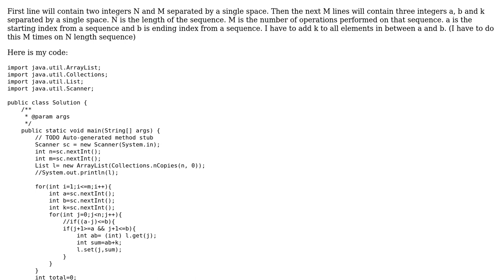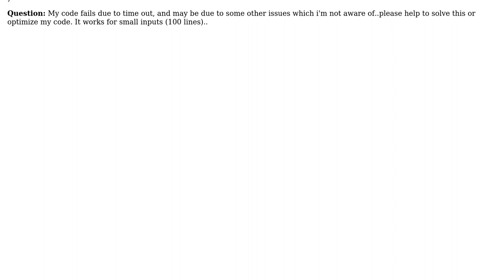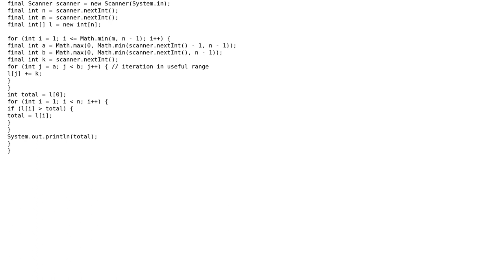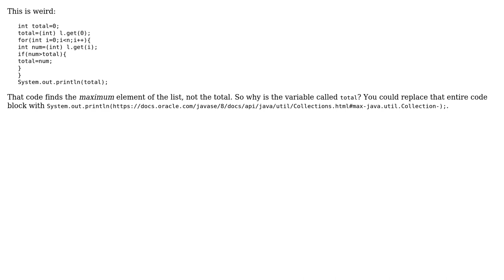Code Review: Adding k to many elements in a sequence (2 Solutions!!)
Code Review: Adding k to many elements in a sequence

With thanks & praise to God, and with thanks to the many people who have made this project possible! | Content (except music & images) licensed under CC BY-SA | Music | Images & others | With thanks to user user131831 user Nolequen user 200_success and the Stack Exchange Network Trademarks are property of their respective owners. You are responsible for your own actions.